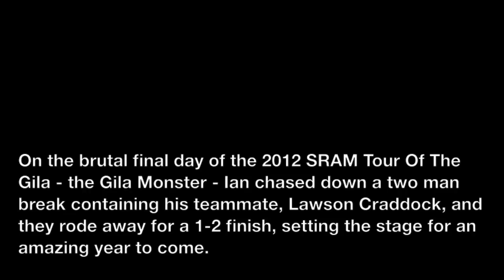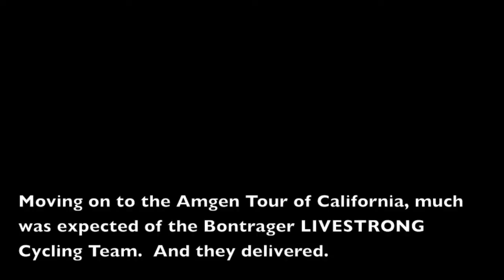Making An Impact With Power - Ian Boswell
The Bontrager Livestrong and UnitedHealthcare Pro Cycling Teams both made a big impact at last week's 2012 Larry H. Miller Tour of Utah. United Healthcare's Rory Sutherland and Jake Keough took stage wins while Bontrager LIVESTRONG's Joe Dombrowski and Ian Boswell took 4th and 5th overall.

The Tour of Utah isn't the only big American event in 2012 where these teams and riders have delivered stunning performances. Back in May at the SRAM Tour of the Gila, Sutherland took stage 1 and the overall general classification. Dombrowski had two podiums and finished 3rd on GC. And Bontrager LIVESTRONG's Lawson Craddock and Ian Boswell went 1-2 on the final stage - the Gila Monster. Bontrager LIVESTRONG won the teams classification.

The Amgen Tour of California was sandwiched between these two events and there we interviewed Boswell and Sutherland for SRAM's Tour Insider series. These short videos explain how they use power in training and racing, what they've discovered using a power meter, and how important getting the numbers is.

Special thanks to Peyton Skelton, videographer, and Dave Towle, interviewer.